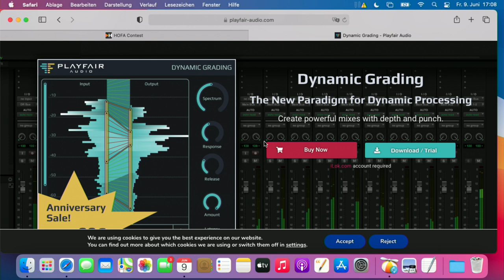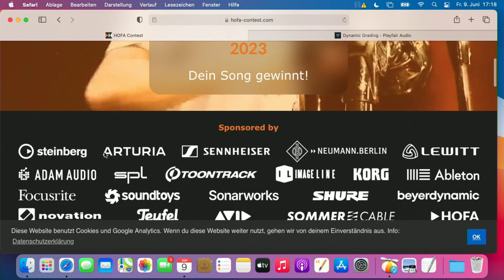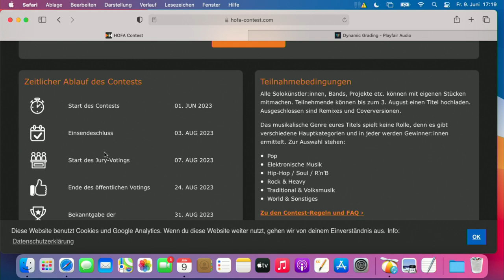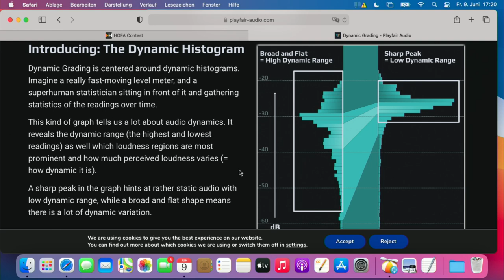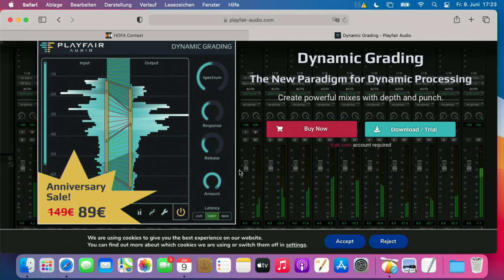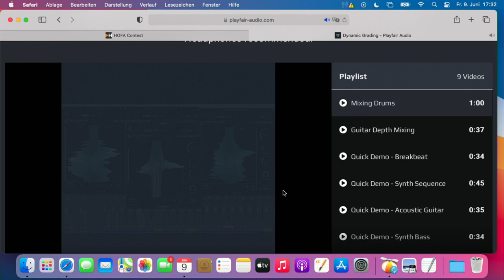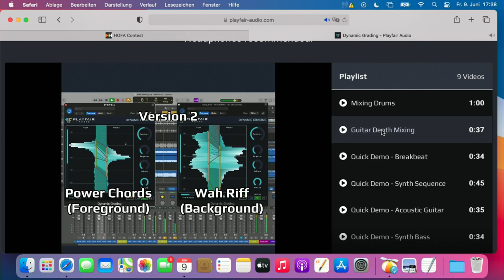Dynamics so tweaken wie in Photoshop? Dynamic Grading VST Plugin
Weg von den traditionellen Parametern und Konventionen. Dynamic mal anders als mit Limiter und Compressor bearbeiten.